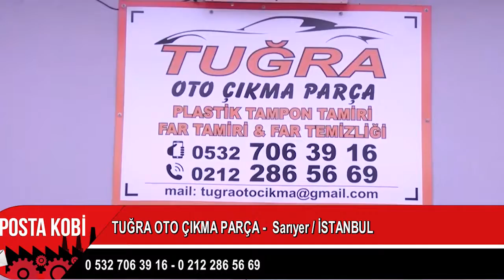HİZMETTE KALİTE | TUĞRA OTO ÇIKMA PARÇA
TÜRKAY EKİCİ kurduğu  Tuğra Oto Çıkma Parça firmasıyla otomobillere yedek parça üretimi yapıyor.Posta Kobi’de verdikleri hizmeti anlatan Ekici ;İstanbul’da geniş bir ağa hizmet verdiklerini belirterek en önemli koşulun güvenilirlik olduğunu belirtti.